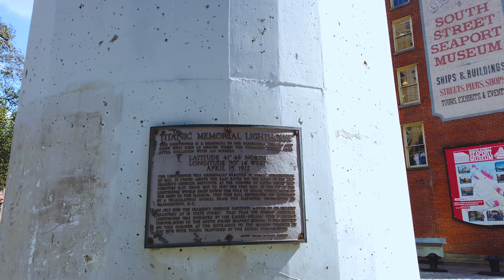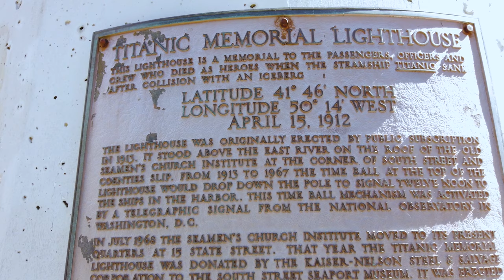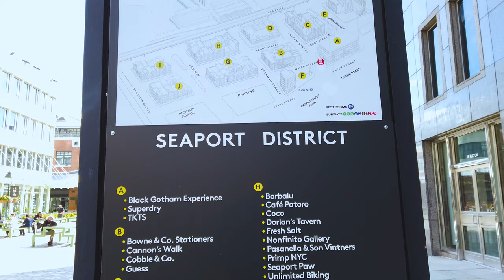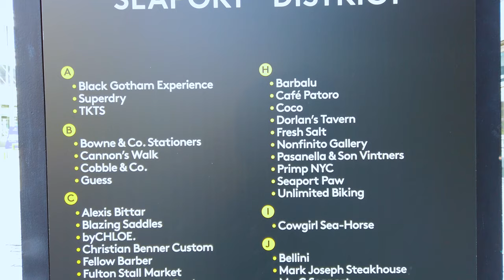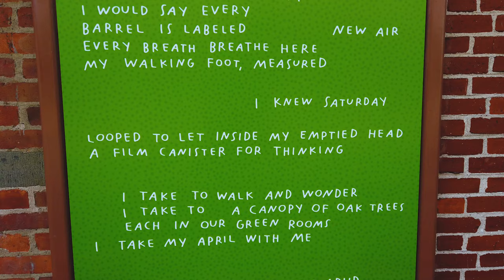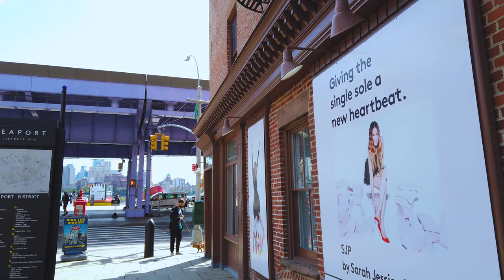⁴ᴷ⁶⁰ Walking Seaport District in Downtown Manhattan New York City via Titanic Memorial Lighthouse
⁴ᴷ⁶⁰ Walking Seaport District in Downtown Manhattan New York City via Titanic Memorial Lighthouse (October 5, 2020)

Camera equipment’s:
GoPro Hero 5
Osmo Mobile 3

Copyright @ [The NYC Walking Show & 2020]. Any illegal reproduction of this content in any form will result in immediate action against the person concerned.

From Wikipedia:

The South Street Seaport is a historic area in the New York City borough of Manhattan, centered where Fulton Street meets the East River, and adjacent to the Financial District. The Seaport is a designated historic district, and is distinct from the neighboring Financial District. It is part of Manhattan Community Board 1 in Lower Manhattan, and is bounded by the Financial District to the west, southwest, and north; the East River to the southeast; and Two Bridges to the northeast.

The Titanic Memorial is a 60-foot-tall (18 m) lighthouse at Fulton and Pearl Streets in the Financial District of Lower Manhattan in New York City. It was built, due in part to the instigation of Margaret Brown, to remember the people who died on the RMS Titanic on April 15, 1912. Its design incorporates the use of a time ball.